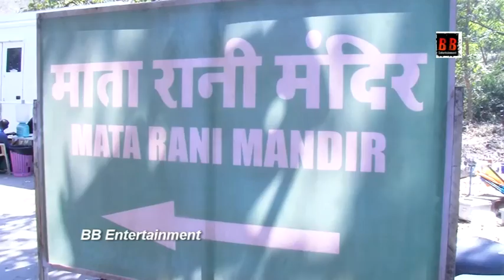Drama In Dangal TV's Show Rang Jaun Tere Rang Mein